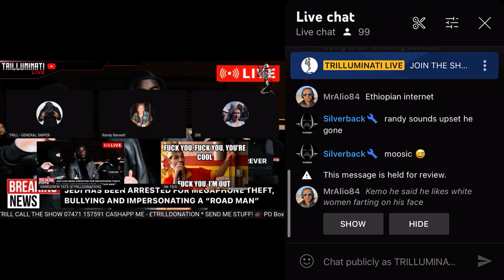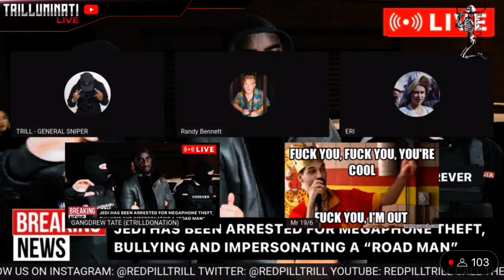IF SHE AINT LICKIN 👅🍩WE AINT CLICKIN | TRILLUMINATI LIVE